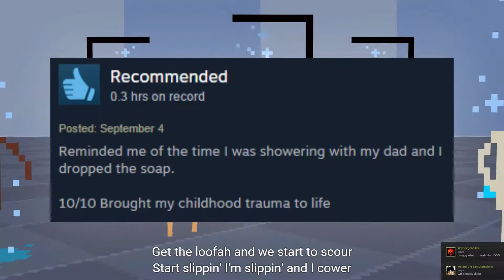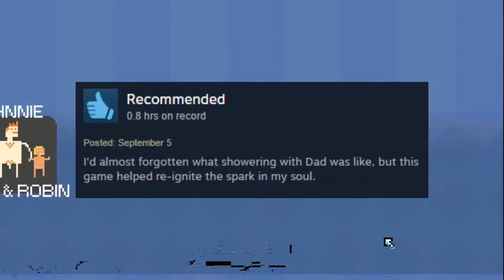Steam User Reviews | Shower With Your Dad Simulator 2015: Do You Still Shower With Your Dad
Yea. Yea